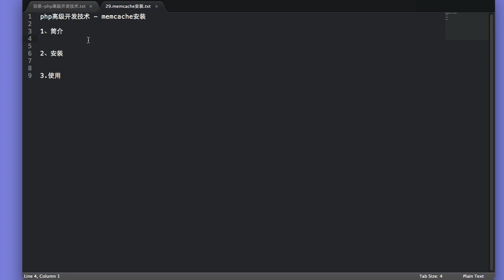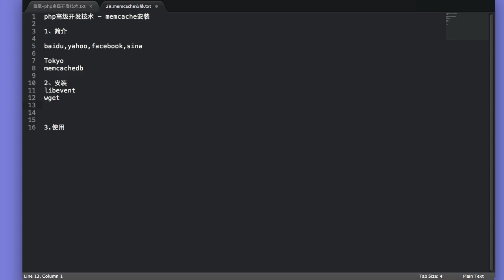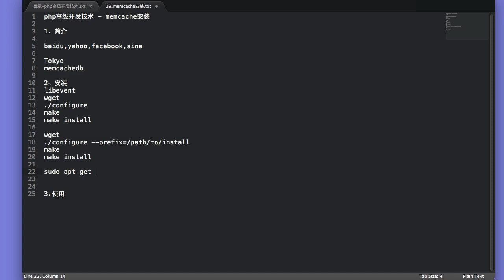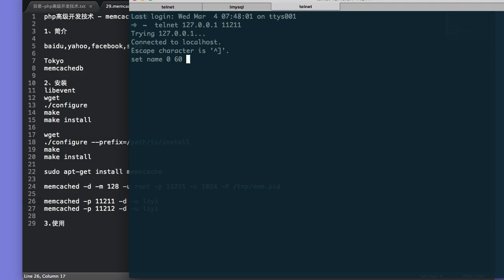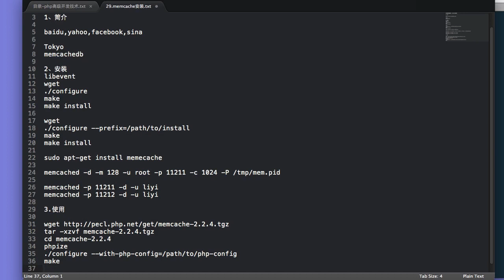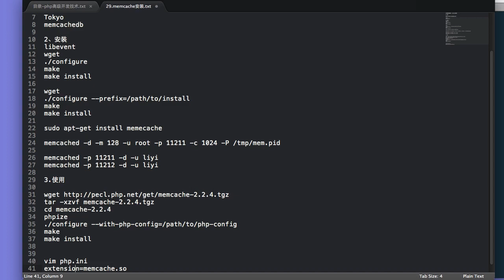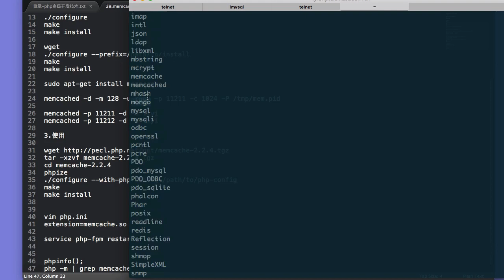Php语言编程进阶 20 20 memcache安装